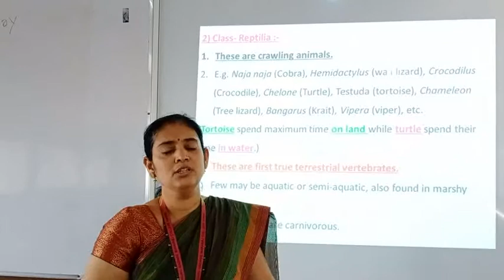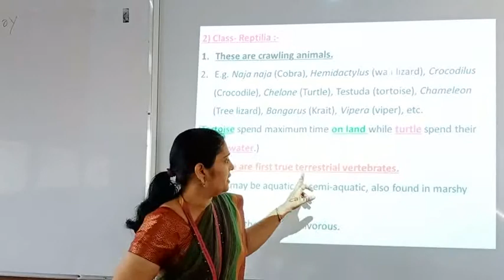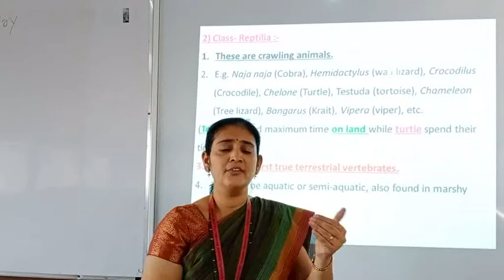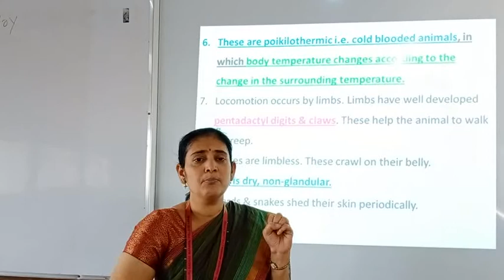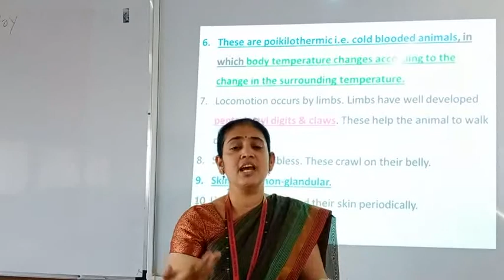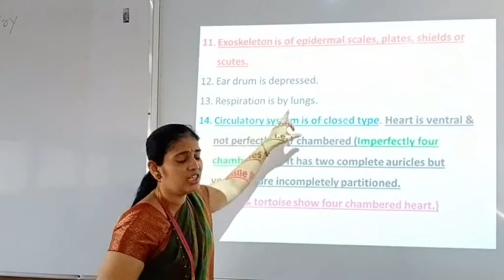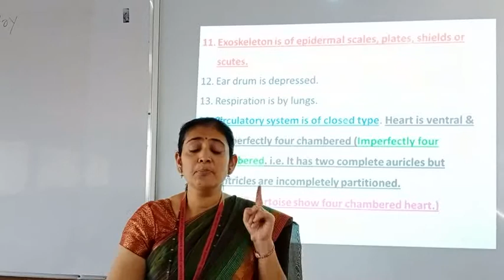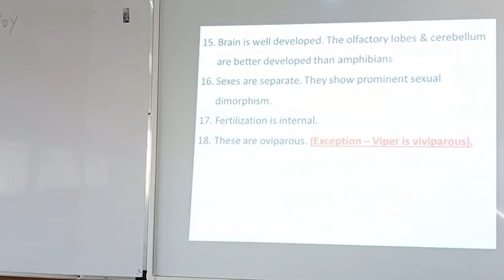XI Kingdom Animalia Lecture 14 SRJ